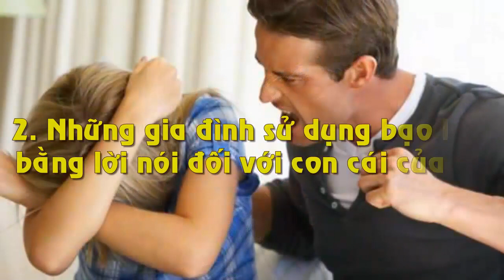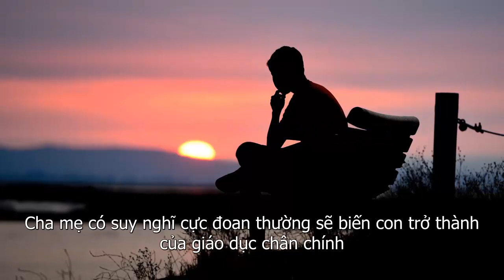Con Có 3 Dấu Hiệu Này Lớn Lên Rất Có Hiếu Với Cha Mẹ